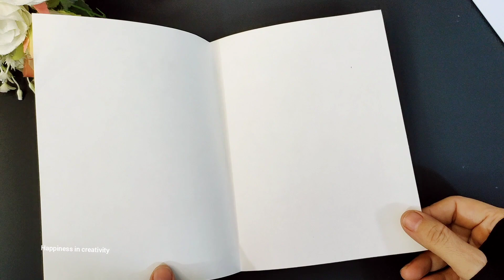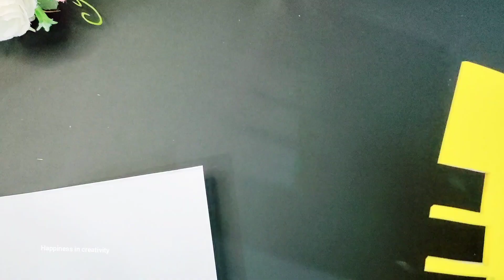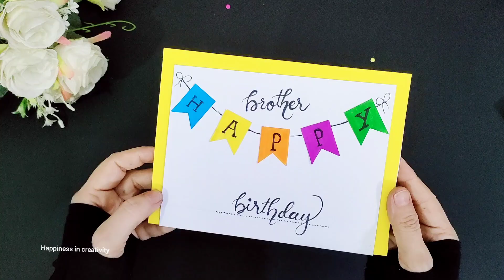Diy Easy Pop up Birthday wishing card for Brother | Handmade Greeting card | Card making tutorial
easy and simple pop up birthday card making tutorial, pop up cake card diy , birthday card for brother